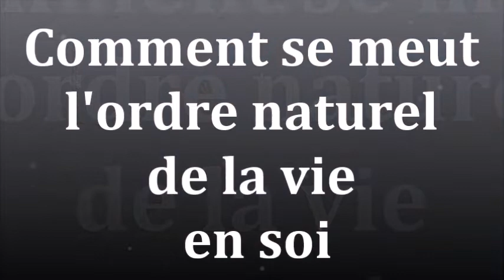896 "Comment se meut l'ordre naturel de la vie en soi" Guy ROGER ZONE LIBRE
C'est quoi l'ordre naturel de la vie et quelle est la nature d'un esprit en ordre ? La paix que procure l'ordre, peut-il être présent là où est le désordre ? Faut-il faire de l'ordre en soi et comment l'accueillir en soi ?